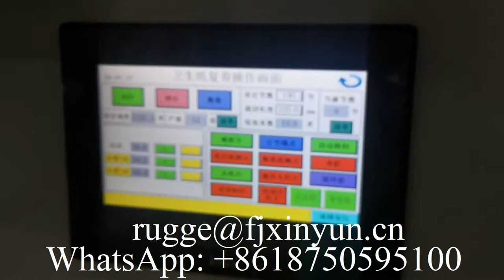1350 mm automatic decorate gluing lamination maxi roll paper rewinding machine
XY-TQ-B 1350 mm automatic decorate gluing lamination maxi roll paper rewinding machine